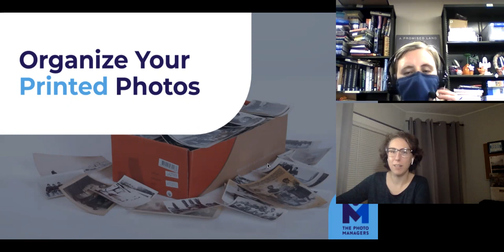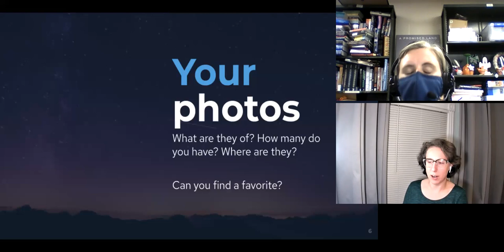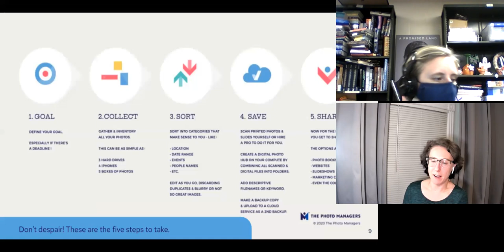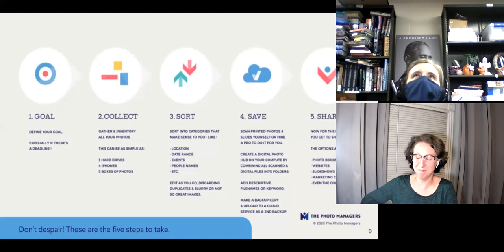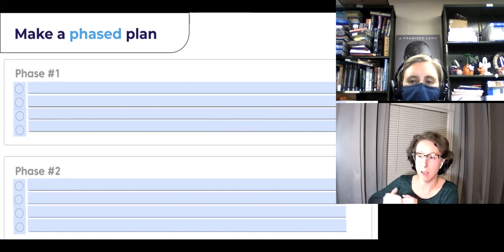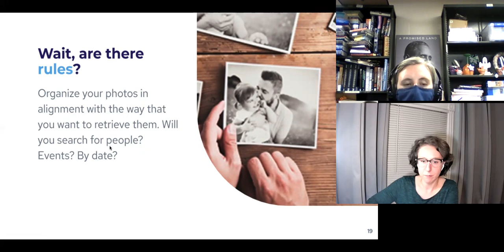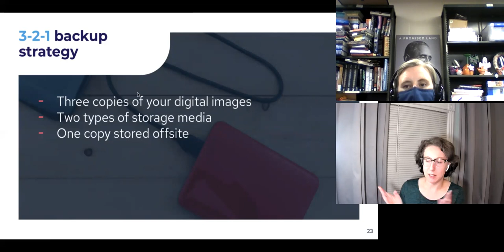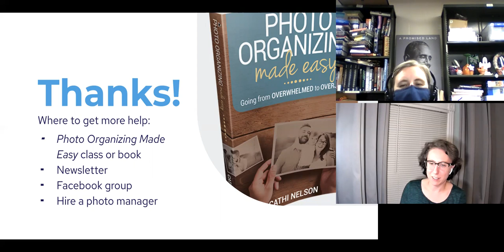Printed Photo Organizing Made Easy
Join Emmaus Public Library and Here For You Concierge for a fun, interactive event with all the details you need to start organizing your photos.
Are your printed photos hiding in shoeboxes, closets, and old photo albums? You aren’t alone! Hidden in those photo collections are the stories of your life: first steps, weddings, graduation, milestone birthdays, family gatherings–all worth sharing and preserving. Melissa Draving, Personal Concierge, will share tips on ways to bring your photos and stories back into your life.